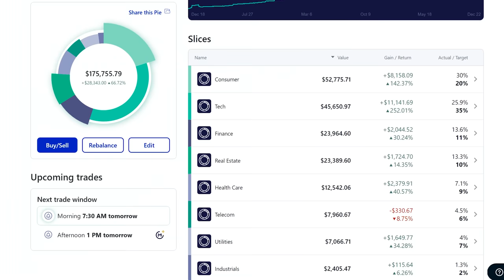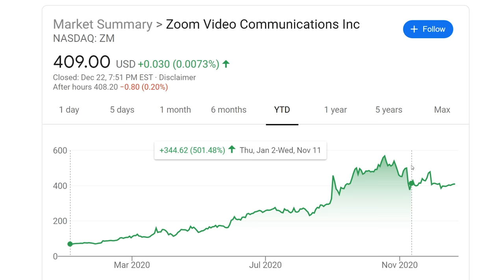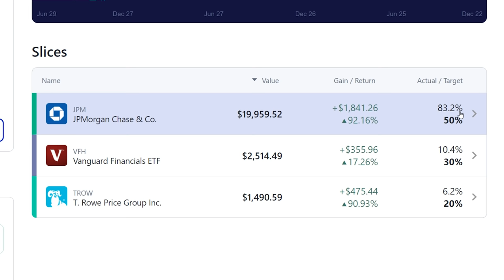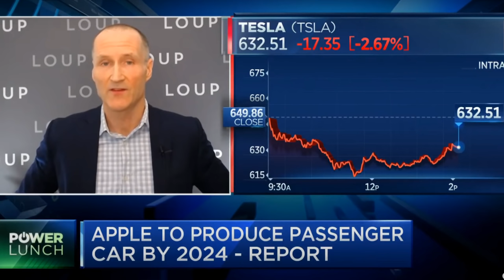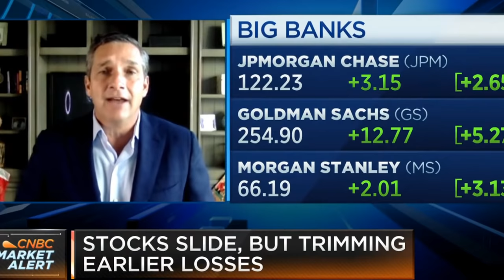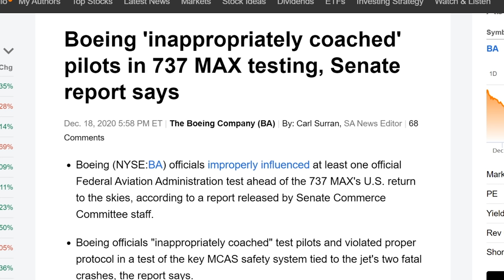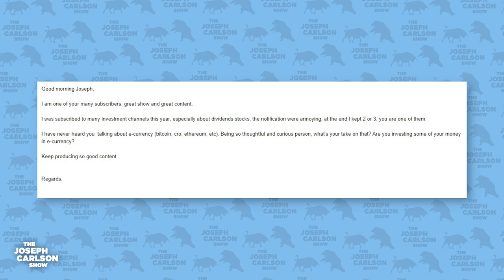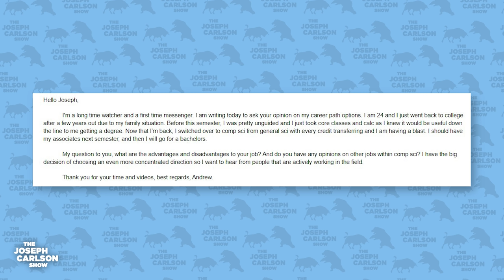The 5 Most Overvalued Stocks In the Market | Joseph Carlson Ep. 131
Want to know my opinion on the most overvalued stocks? We discuss it here. We also look at the news of big banks passing another stress test and doing share buybacks. Apple is rumored to be working on a self-driving electric car. And I give an update on my biggest purchases over the past week.

0:00 - Intro
1:58 - Most overvalued stocks
10:19 - Disney
11:50 - Apple self-driving EV rumor
14:56 - Banks pass another stress test
17:36 - Why can't the majority of people beat the SP500?
20:03 - Update on Boeing
24:23 - My thoughts on crypto
27:09 - Career advice with programming